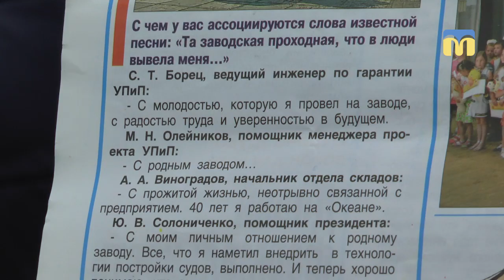Заборгованість із заробітної плати отримали 813 колишніх працівників заводу «ОКЕАН»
Станом на 21 лютого, заборгованість із заробітної плати отримали 813 колишніх працівників Суднобудівного заводу «ОКЕАН» на загальну суму 75  мільйонів 340 тисяч гривень, – повідомила 21 лютого кореспондентам Суспільного ліквідаторка Публічного акціонерного товариства  «Миколаївський суднобудівний завод «ОКЕАН» Ірина Сербін.
Автор – Ф. Бондар
Оператори: І. Чорний, Ф. Бондар